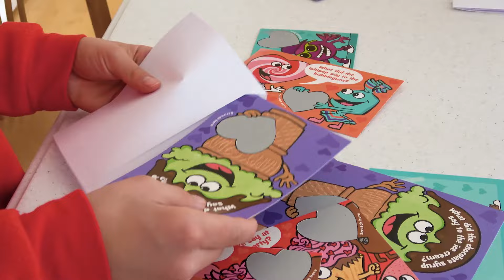¡Los Mejores Videos de Johny Johny! Incluye Si Papá, Si Hermana, y Si Baby! FAMA JAMA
Disfruta de los mejores videos de Johny Johny Si Papá. Te incluimos Johny Si Hermana, Baby Si Papá, Johny Halloween y ¡muchos mas para que disfrutes!